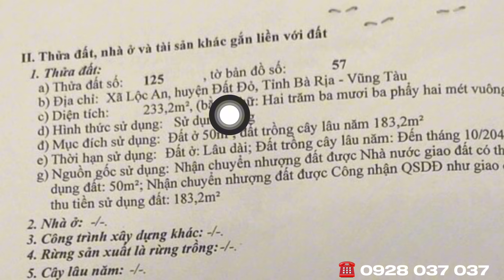Bán Đất Gần Biển Cách Biển Chỉ 500m Mặt Tiền Kinh Doanh Ở Lộc An, Gần Hồ Tràm Bà Rịa Vũng Tàu 7T2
- Diện tích : 233m2 ( 8 x 28*7.93 ) thổ cư 50m2

- Đất gần biển .. cách biển lộc an chỉ 500m, ra biển phước hải khoảng 3km.. Biển Hồ Tràm 5km.. Long Hải 8km.. và đi Vũng Tàu khoảng 20km

- Kế bách hoá xanh, điện máy xanh , chợ .. trường học, y tế uỷ ban.. và đường ven biển ..

- Đ/C : Lộc An, Đất Đỏ, Bà Rịa - Vũng Tàu

- Giá bán : 7.2 ty